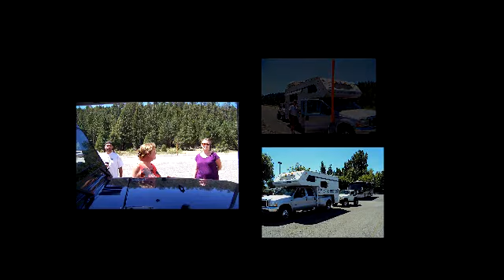Family Vacations Lundy Lake 2010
Vacations to Northern California